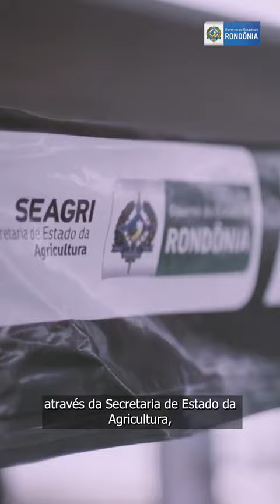12 de fevereiro de 2023